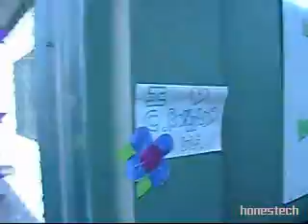Cambio de mesas y sillas!!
hora libre. y bush aprovecha para cambiarnos las sillas y las mesas